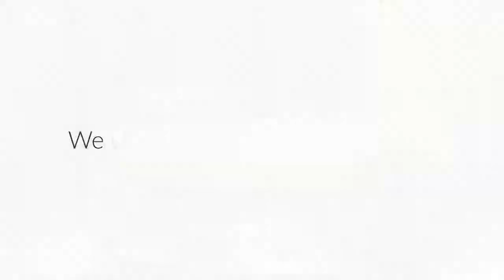Colorado | Vacation Rentals | Cliffs & Stream Log Cabin - 10 Guests | Nathrop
Hear the stream outside your bedroom window. Wake up with a cup of coffee on the front porch and watch the sun reflect off the magnificent Chalk Cliffs below Mt. Princeton. Relax on the back deck and see the shadows fall over crystal clear Chalk Creek. All these wonderful activities are available ( and many, many more ) to you and your family at Cliffs & Stream Log Cabin.

This brand-new, custom log home has three bedrooms, each with a queen bed. The famiy room offers additional sleeping with a set of bunkbeds and a sofabed. With both a greatroom on the main level and a family room on the lower level, there is plenty of room for both adults and kids to spend time indoors. But it is the decks where you might find yourself spending most of your time!

This treed lot offers beautiful views and privacy, as well as easy access to the creek for fishing or wading. You can enjoy peace and quiet in ultimate luxury as well as nearby sights such as the Mount Princeton Hot Springs Resort less than a mile away, St. Elmo, hiking the Colorado Trail, climbing 14ers or rafting down the Arkansas River. Salida and Buena Vista are only 15-20 minutes away for all your shopping and dining needs.